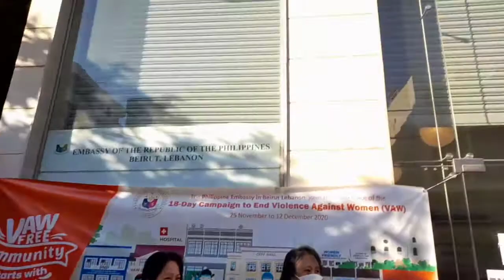AYUDA : galing sa gobyerno